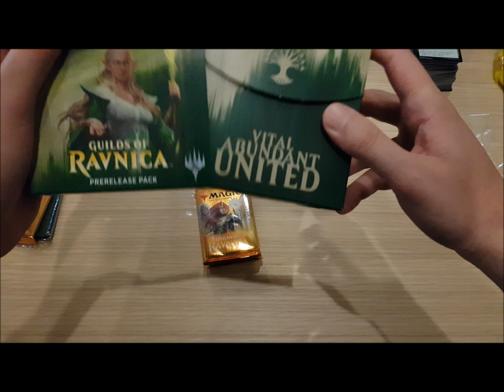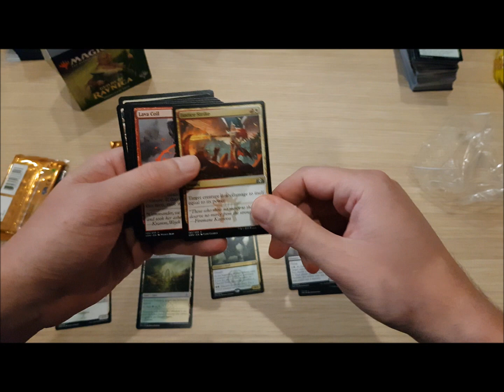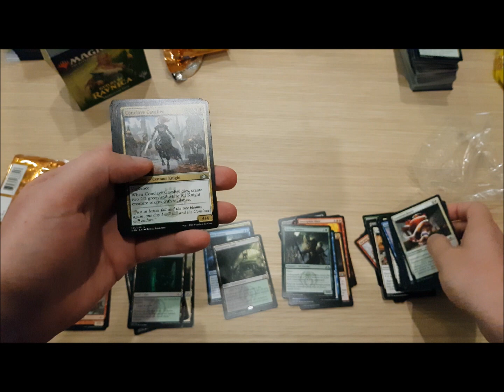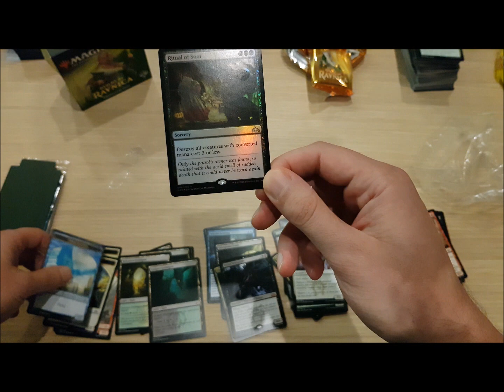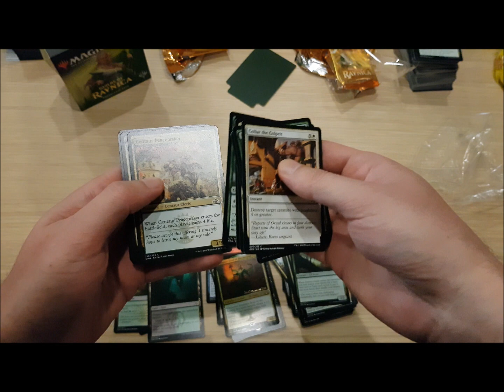MTG Unboxing // Guilds of Ravnica // Selesnya Prerelease